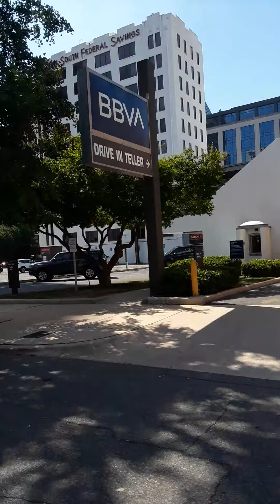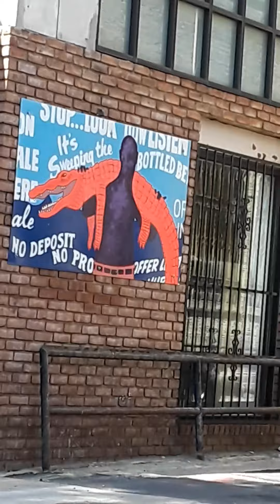The people were dead and "murdered" by Evil Spirits in your minds long before (COVID19) Q-Ball...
The EMPTY Cities of America in our 50 States for America...